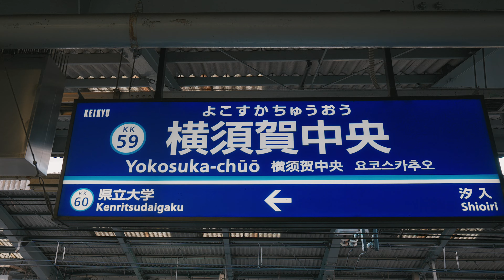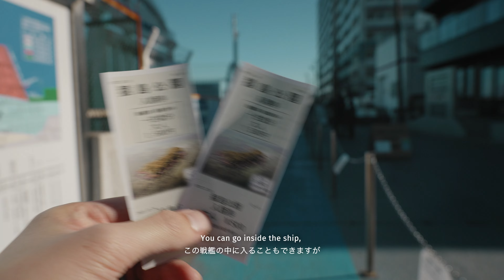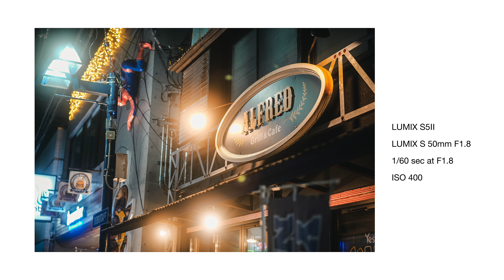Re-Explore YOKOSUKA, KANAGAWA | LUMIX S5II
Yokosuka City in Kanagawa Prefecture has long flourished as a military port. Due to the presence of the U.S. military base, the city has a cosmopolitan vibe and has many attractive spots, such as the uninhabited "Sarushima Island."
In this video, I will share with you our day trip to Yokosuka, a memorable place for my wife and me, and some recommended spots.

In addition, I borrowed the new camera, "LUMIXS5II," which will be released in February, in advance and used it to shoot all the videos & photos except for the beginning of the video.
We've also posted a review video, so be sure to check that out as well!

■Supported by
・Panasonic LUMIX S5II/S5IIX
　写真・映像表現を、次のステージへ。- Explore Your Creative Universe / Master Your Creative Universe -
・LUMIX S5II/S5IIX商品ページ（製品紹介&レビュー記事や作品へのリンク集）
・S5II発表ライブ配信イベント(1/6金 18時-開催)
・Lマウントレンズ(ライカ/シグマ/パナソニック)

■Gear I used in the video
Camera: LUMIX S5Ⅱ
Lens : LUMIX S 20-60mm F3.5-5.6 / 50mm F1.8
Just a few footages with 18mm F1.8 and 85mm F1.8
ND Filter: MARUMI Magnetic Slim Movie Kit  / NiSi SWIFT Add on Kit
Editing software: DaVinci Resolve (video) / Adobe Lightroom CC (photo)

■Overview
0:00 Intro
0:52 About Yokosuka City
1:42 Yokosuka Navy Burger
2:13 Dobuita Dori → Mikasa Park
3:04 Sarushima Island
4:45 Yokosuka Port Market
5:17 Wakamatsu Market
5:39 Conclusion

■my gear
Panasonic LUMIX S1 (V-Log)
Panasonic LUMIX S5 (V-Log)